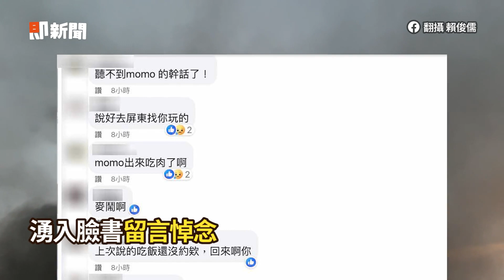消防員賴俊儒蜜月前殉職 母認屍淚崩 ： 以你為榮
殉職消防員賴俊儒面目全非　母靠「血名條」認屍！父痛哭癱軟
新婚消防員蜜月前殉職　周春米淚崩致歉！父：沒有誰的錯
殉職消防賴俊儒擁「少女心」　臉書湧悼念：英雄一路好走
消防員賴俊儒殉職　友湧臉書悼念：真的不要鬧啦
消防員賴俊儒度蜜月前殉職！媽媽、英國籍妻子到院認屍：以你為榮